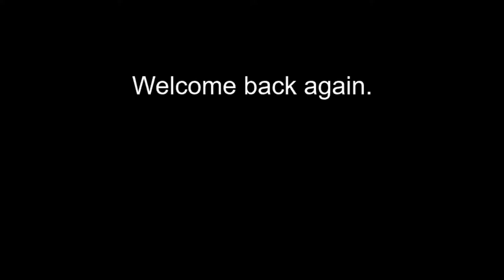The 40-Something Baby Challenge Because That's How Many Subscribers I Have: Part 10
Music is Kevin McLeod btw like you didn't already know that. I owe him my life.